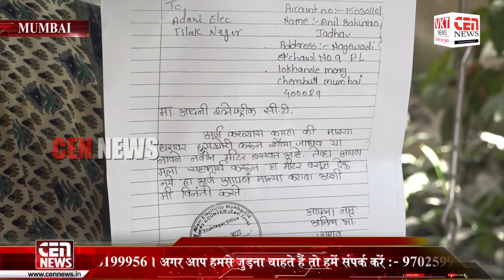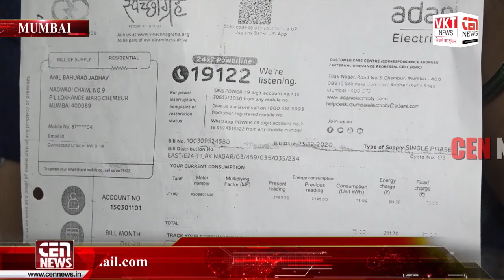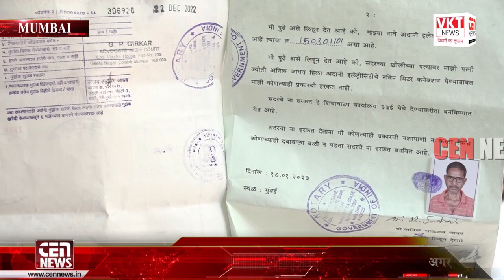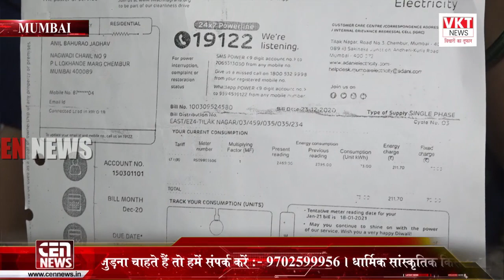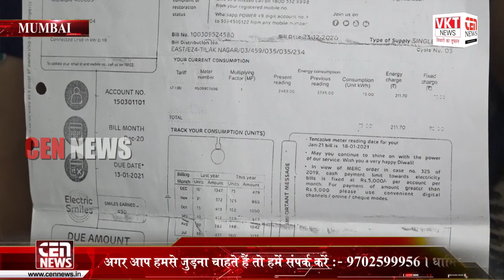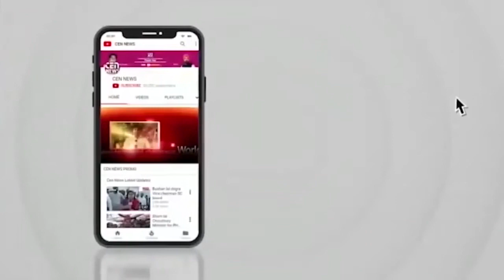JYOTI JADHAV || CEN NEWS || MUMBAI